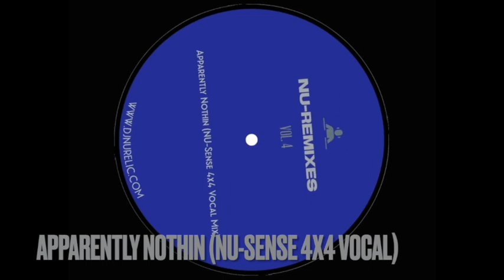NU-Remixes Vol. 4 (Track Previews) - OUT NOW!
NEW DROP on my BANDCAMP...

10 Tracks in total on a single release, all unofficial NURELIC remixes.

Peace ✌🏼